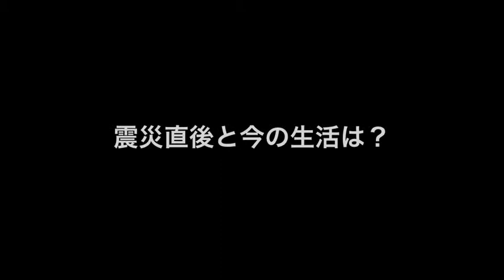福島駅前街頭インタビュー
福島駅前街頭インタビュー「共に手を取りあって」

震災から１年半経とうとしている晴天の福島駅前で、街頭インタビューさせていただきました。

震災直後１ヶ月位は、東京電力福島原子力発電所の事故（以下；原発事故）の影響によりマスクをつけている姿があちらこちらで見られましたが、現在の福島駅前は県外からいらした会社員の方、ご年配の方、大学生、主婦の方など震災以前と変わらない風景に戻っています。

震災直後ふくしまは、食料も入手困難、水も電気も止まり、ガソリンも手に入らない状況でした。しかしそこでできないことを共に助けあって生活することで一体感や心の絆が生まれたとの話を伺いました。

私自身も震災直後、被災地の現状と原発事故報道で未来に対する希望も失いかけていました。しかし家族をはじめ多くの友人知人達に支えられ今の前向きな自分があると思っています。地元福島でインタビューをして改めて震災から今までの自分の気持ちを思い出し、困難な時は周囲で共に手を取り合って支え合うことの重要性を再認識しました。